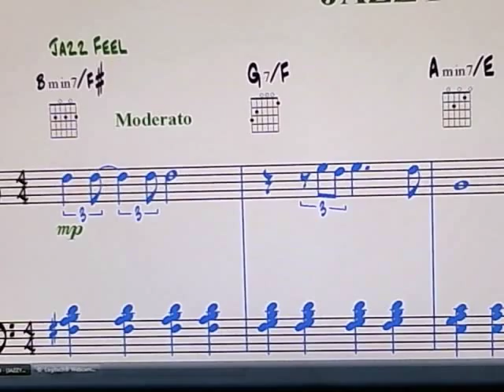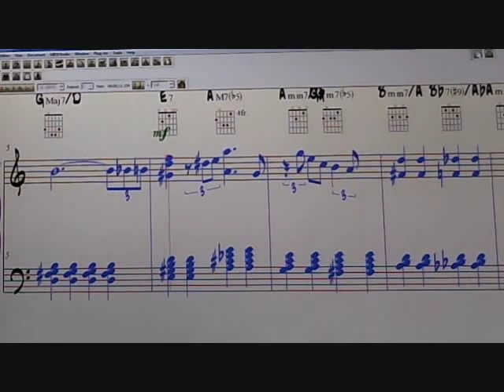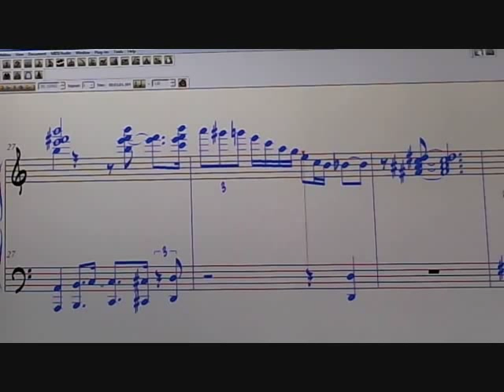Tony Alexander Inzero Jazz Lesson A La Garner_0001.wmv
Jazz Tips with Tony Alexander Inzero